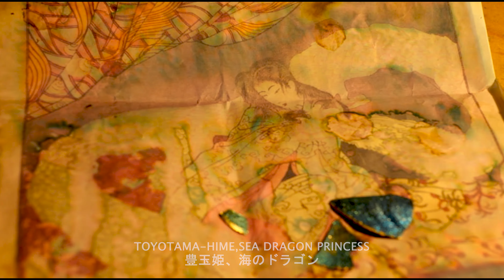Drago Di Mare/Toyotama-hime Princess